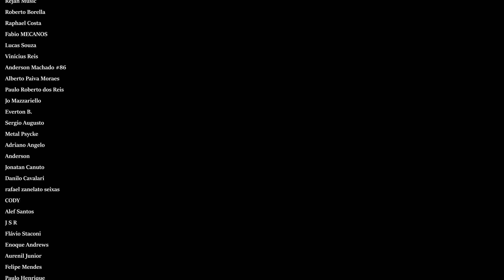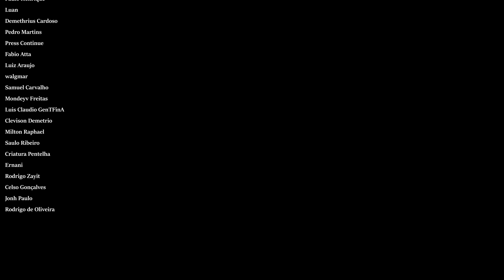Chegou o Salt and Sacrifice! Começo do novo METROIDVANIA - 01 PLATINA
Criando personagem no Salt and Sacrifice e já arrebentando dois bosses no começo do jogo. Salt and Sacrifice é, em essência, um metroidvania. Continuação espiritual do jogo Salt and Sanctuary lançado em 2016.

👉Capítulos
00:00 Plataformas e Criação de Personagem
02:34 Tutorial
08:04 Vila Cinzenta MAPA
11:43 Caverna das Raizes
15:33 BOSS Uryks Colar-de-Orelhas (Gancho - Arpéu)
22:25 Minas Cratepedra
29:26 Subindo de Nível
35:23 Caçada Mago de fogo Arzhan-Tin
👉Elden Ring (Amazon)